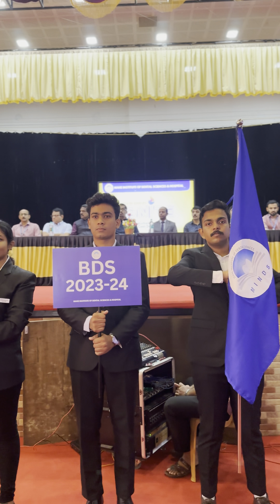IGNITE | BDS 2023-24 BATCH INDUCTION PROGRAMME | WHITE COAT DAY CEREMONY | 20.11.2023